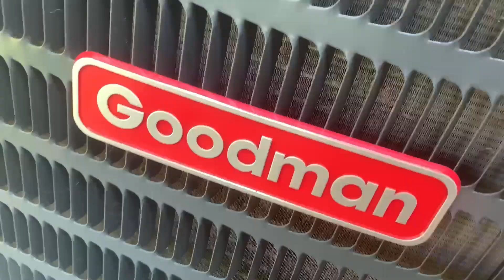New 2019 Goodman Air Conditioner Starting Up & Running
At one of my dads friends houses, was having issues before because the old Lennox furnace was having some problems.